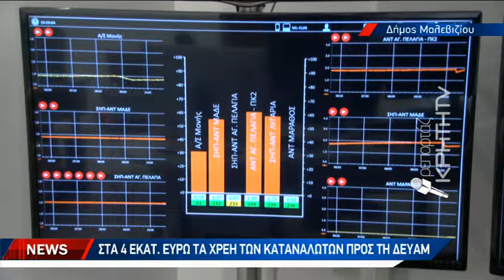Ξεκίνησαν τα ραβασάκια για τους κακοπληρωτές του νερού